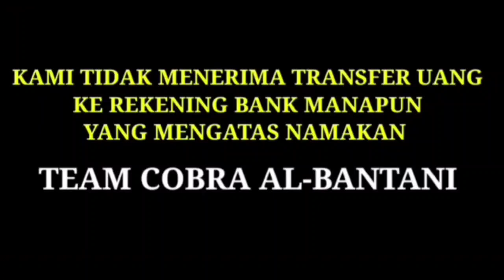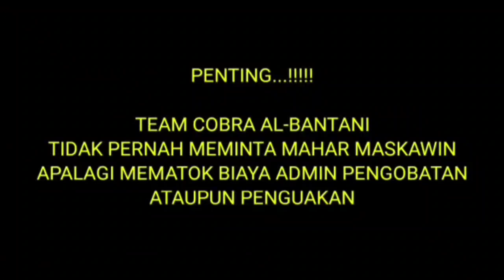🔴 SAHABAT SUBSCRIBER CIBUNGUR PANIMBANG BANTEN || TERKADANG DARI MUKA KELUAR PECAHAN BE L1NG😲